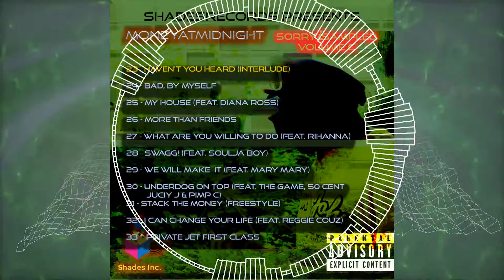Haven't You Heard - (Interlude) [Official Music Visualizer] // sorryisampled - (VOL. C)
// Haven't You Heard (Interlude) - [Official Music Visualizer]
// prod. by George Symonds
// Track 23 of 33 , from the project "sorryisampled - (Vol. C)"
// MoneyatMidnight || 2022 SHADESRECORDS

Follow MoneyatMidnight on Snapchat!
(Click the link to follow moneyatmidnight on Snapchat!)

🔥🎶Sauce Walka - Dangerous Daringer (MAM Remix) || OUT NOW!!!

🔥🎶 MISSING - (SINGLE) || AVAILABLE NOW!!!

🔥🎶 sorryisampled - (Vol. A, B & C) || AVALIBLE NOW!!!

🔥🎶Knockoff! (feat. 2 Chainz) || OUT NOW!!!

🔥🎶Lemme Talk My Shxt (Remix) [feat. Lil Pterodactyl] || OUT NOW!!!

🔥🎶WintertimeBassline || AVALIBLE NOW!!

🔥🎶FVCK A MIXTAPE 3 || AVAILABLE NOW!!!

🎶The whack. Pack! || IN STORES NOW!!!

🔥🎶MONEYMADEIT (The Mixtape) || IN STORES NOW!!!

🎶MONEYMADEIT (The Chop&Screw Tape) || IN STORES NOW!!!

🎶Lemme Talk My Shxt || IN STORES NOW!!!

🔥🎶MONEYATMIDNIGHT [VOL. 1] || IN STORES NOW!!!

🔥🎶BLACKFRIDAY 3 || IN STORES NOW!!!

🎶The Bigger Picture || IN STORES NOW!!!

🔥🎶ACIDDIC FLOWW || AVAILABLE NOW!!!

🔥EXCLUSIVE MONEYMERCH AVAILABLE NOW!!!

🎶 TuneCore is the best way to sell and share your music online, and they let you keep 100% of the sales revenue!

🔥 Become a DoorDash driver! Earn up to $25/hour and get a $600.00 bonus after 285 deliveries in 60 days for signing up here:

🚕 Check out Everlance! I've been using Everlance to automatically track all my miles. Check it out!

🔐 Looking for an online security app? Go with NordVPN – the fastest VPN on the planet. Buy using this link and get 1 month free!

💰 Invest in your future with Coinbase today! And, if you spend more than $100 in your first 180 days, you and we'll both get a $10 bonus!

💯 TubeBuddy is a FREE browser extension & mobile app that integrates directly into YouTube to help you run your channel with ease.